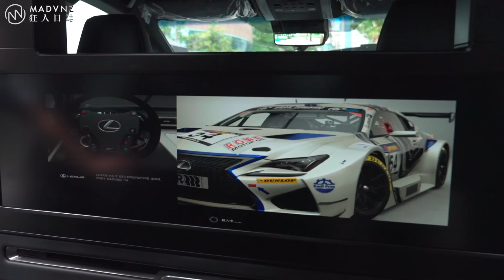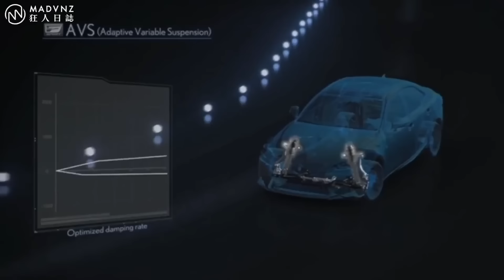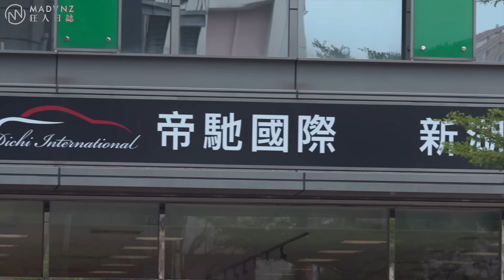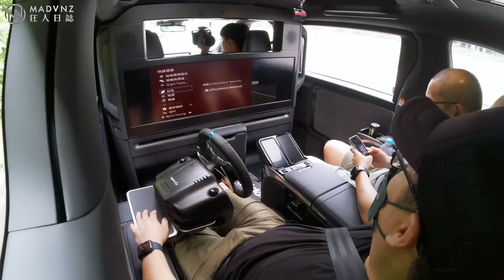「你會更有錢理論」番外篇：LEXUS LM的正確使用方式 ft. 山路癡漢 [狂人X企劃]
都說車是男人第二個家，如果對家可以有無限的想像，那更何況是對車呢？
所以，當我們看到這台LEXUS LM 350H時，心中便有一個大膽且中二的想法.

如果在家不能打電動、不能看漫畫、不能吃垃圾食物！在車上總沒問題了吧！沒錯！歡迎來到專屬於男人的Mojo Dojo Casa House！一個專屬於直男的私密空間！

但沒想到...當我們滿懷喜悅的要跟山路癡漢分享這個結界，他非但不領情，還又開啟了「你會更有錢」線上課程的教學。

果然，貧窮限制了想

影片章節：
00:00 Intro     LEXUS LM 350H
01:00 歡迎來到我的Mojo Dojo Casa House！
02:10 專屬的私密時刻
06:00 山路癡漢無情吐槽
07:36 山路癡漢體驗
09:04 你會更有錢理論